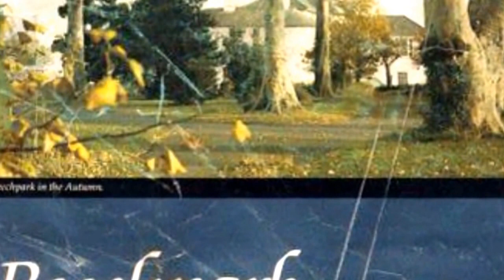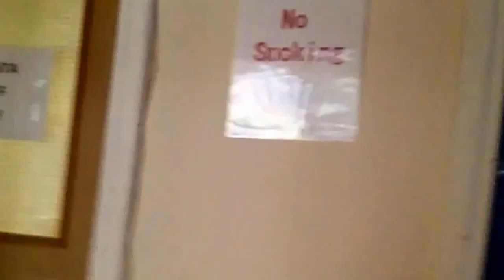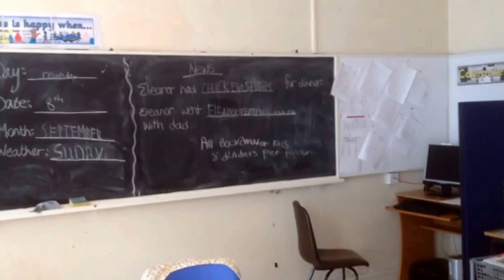Paul and Dermot visit memories old deaf school in Beechpark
We start first school 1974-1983 it memories past Irish deaf school in Dublin